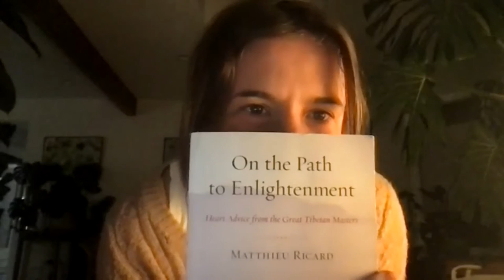On the Path to Enlightenment: Impermanence and Death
Eve Ekman led the sangha. We worked with chapter two of "On the Path to Enlightenment", by Matthieu Ricard. This chapter focuses on impermanence and death as a fact and how this can be an inspiration for practice. We also practiced Tonglen for beings we have lost.

Eve Ekman, MSW, PhD, is the director of training at the Greater Good Science Center. She is also a UC Berkeley- and UCSF-trained social scientist and teacher in the field of emotional awareness and burnout prevention. Eve is a second-generation emotion researcher and has had meaningful collaborations with her father, renowned emotion researcher Dr. Paul Ekman. Their most recent project, The Atlas of Emotions, is an online visual tool to teach a language for improving our emotional awareness that was commissioned and supported by the Dalai Lama. Eve is the co-lead instructor for Cultivating Emotional Balance, an evidence-based meditation and emotion regulation training developed by Dr. Paul Ekman and Buddhist scholar Alan Wallace.

Eve and Chandra teach every Wednesday at 7:30 pm PT in the SF Dharma Collective

You can donate to the dharma collective here (leave us a note to tell us that it's for Eve!)